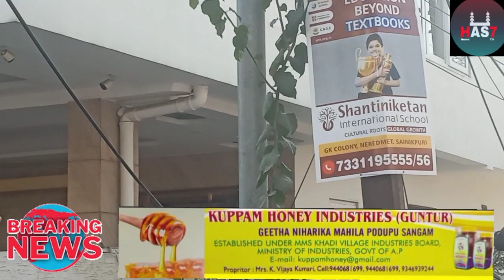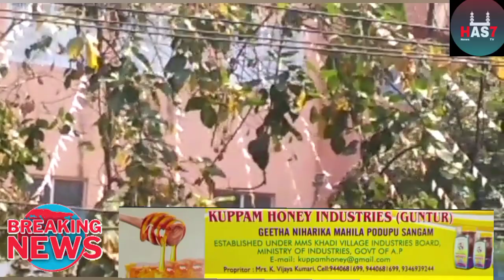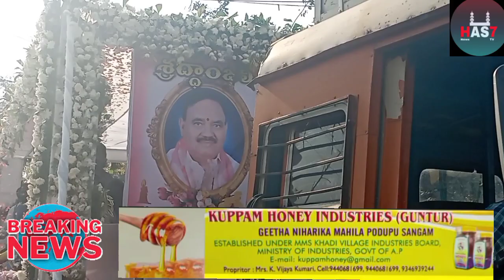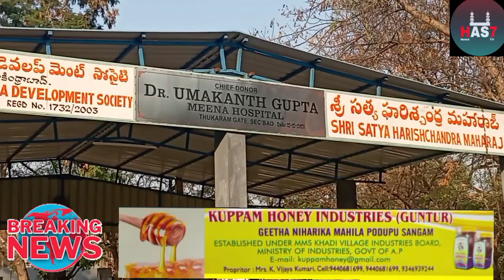The funeral of MLA G Sai Anna was held with solemnity and reverence at West Marredpally, as family m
The funeral of MLA G Sai Anna was held with solemnity and reverence at West Marredpally, as family members, friends, and political colleagues gathered to bid a final farewell to the departed leader.The funeral of MLA G Sai Anna was attended by many dignitaries, including Padma Rao, Malla Reddy, and Harish Rao, who paid their last respects to the departed leader. MLA Hanumanth Rao was also present at the funeral to offer his condolences to the family.